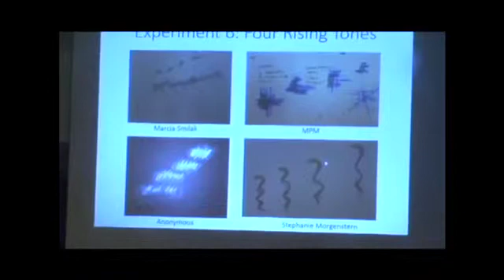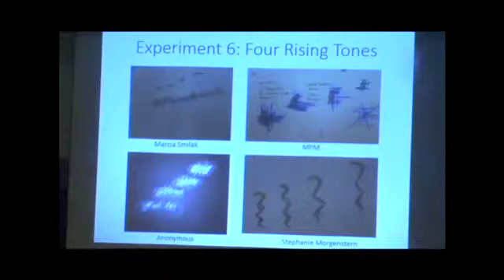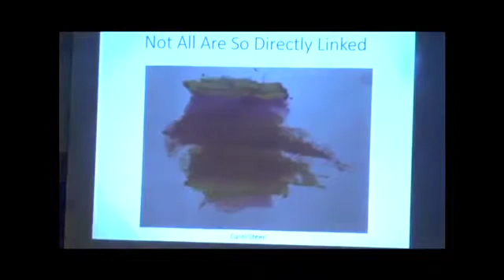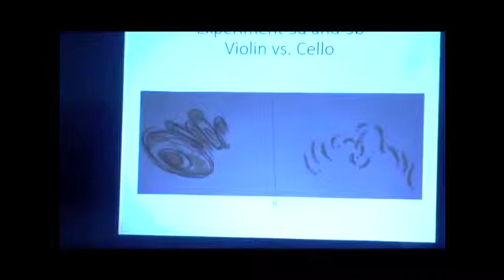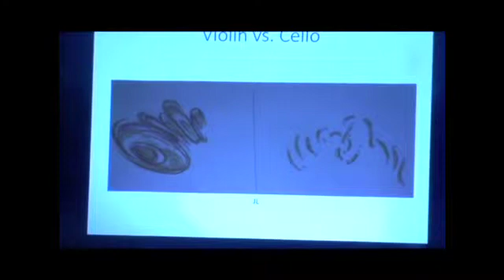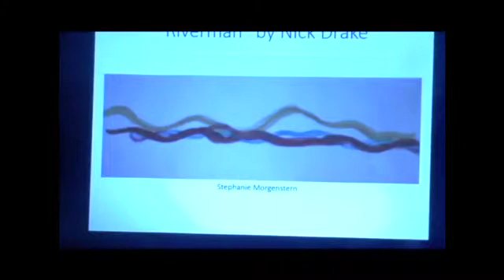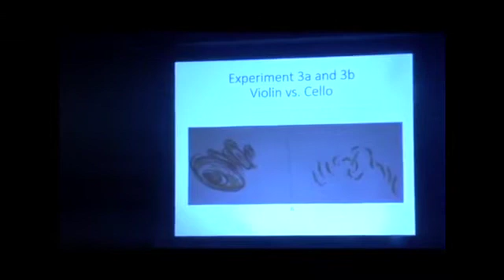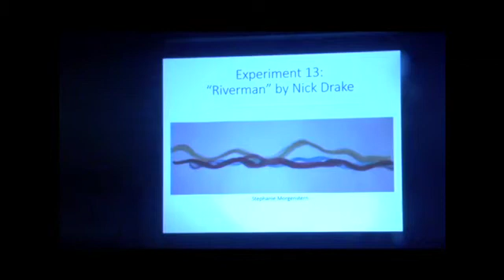Edward Hubbard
Edward M. Hubbard, University of Wisconsin, Madison, WI

Edward Hubbard, Professor of Psychology at the University of Wisconsin, Madison, presents the initial outcomes and sample visualizations from the Music Visualization Workshop, held earlier in the day.